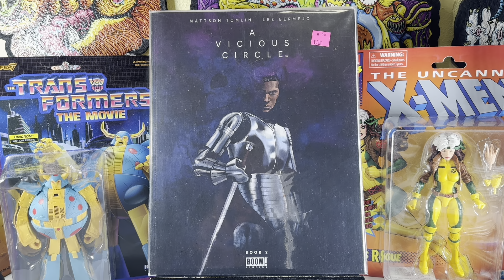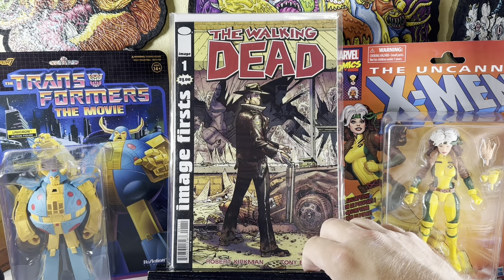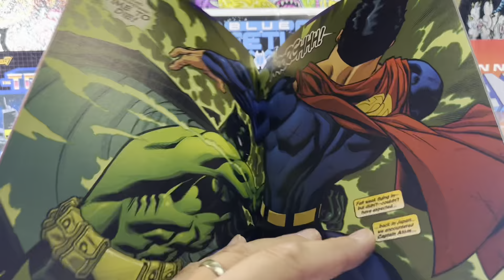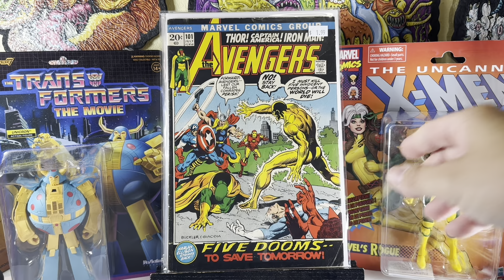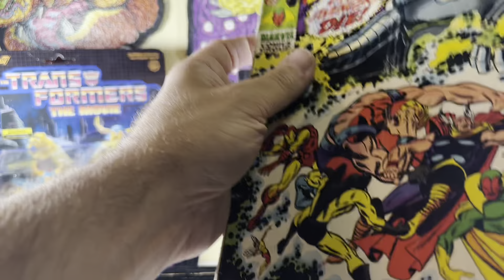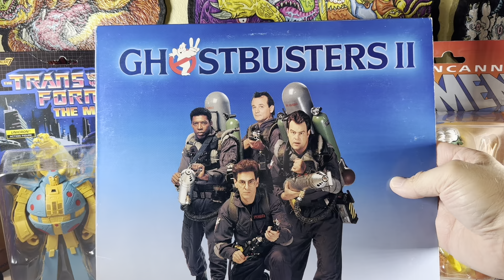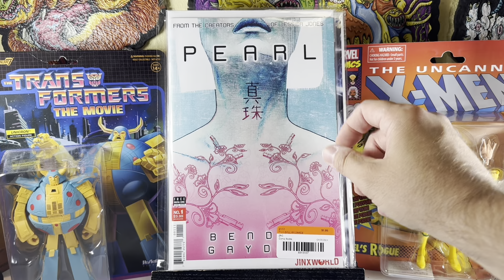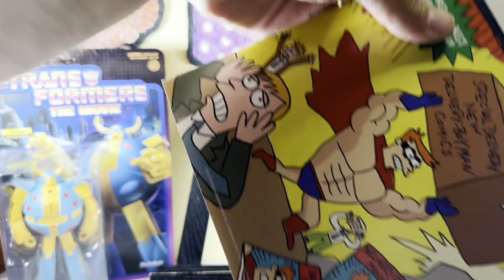Scored Amazing Valuable Books In This Comic Haul! You Love Comic Books 07/31/2024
It's my newest episode of You Love Comic Books! I Found Amazing Valuable Comics In This Haul! One Of Them is a Rare Expensive Comic Exclusive. Watch to see what I got and what I paid for them.